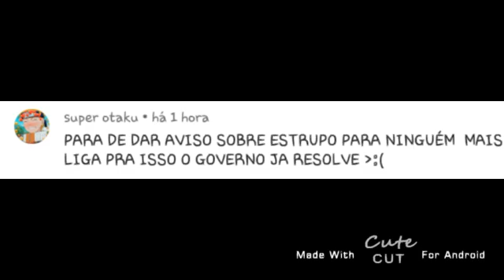A melhor notícia até agora UwU